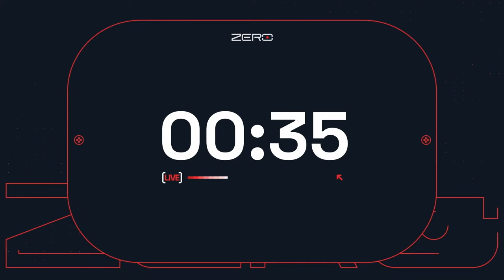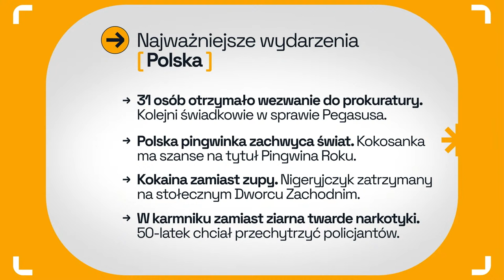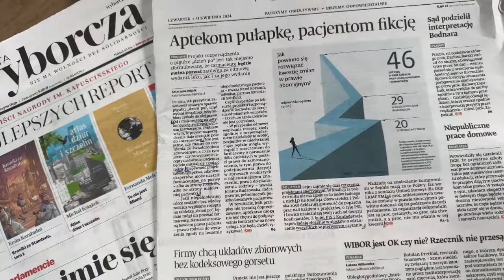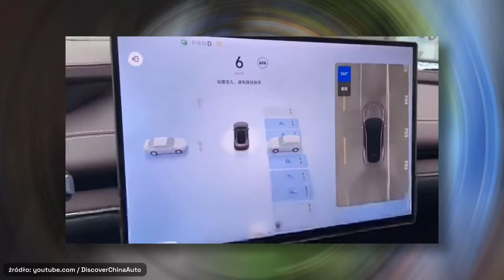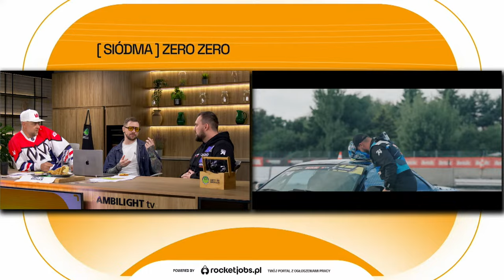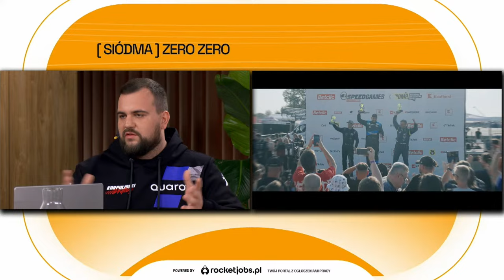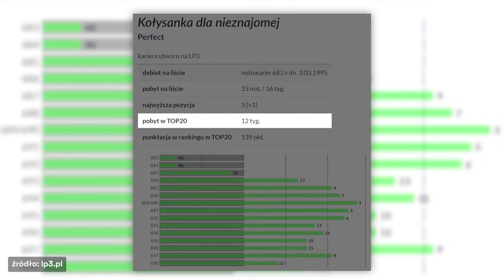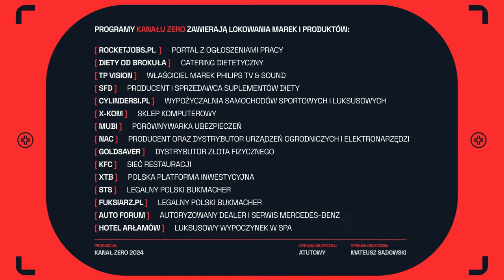7:00 - TEDE I WARGA - POBUDKA!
Tede i Warga zapraszają Was na czwartkowy poranek! 😊

✅ W1ZJON3R od STS! Im więcej wyników wytypujesz poprawnie, tym większy bonus zgarniesz. (+18)

00:00 WSTĘP
21:42 WYDARZENIA KRAJ
31:13 WYDARZENIA ŚWIAT
46:24 PRZEGLĄD PRASY
1:02:27 PETROS PSYLLOS
1:07:41 WALDI Rap Stacja Festiwal
1:34:42 KATARZYNA STOPARCZYK, Dajcie Nam Głos
2:00:37 SFD
2:02:45 Paweł Korpuliński, Driftingowy Mistrz Polski 2023
2:23:59 CO SIĘ GRAŁO A CO SŁUCHAŁO - Klaudia Piątek
2:26:23 SPORT JAKUB BIAŁEK